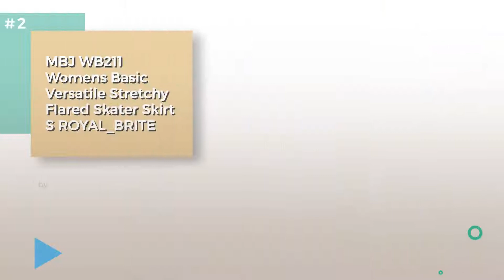Blues Skirts Popular Collection // Summer 2017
New! 2019 Black Friday / Cyber Monday Skirts Deals and Updates.

Black Friday / Cyber Monday LL WB670 Womens Fold-Over Maxi Skirt XXL NAVY by Lock and Love

Black Friday / Cyber Monday MBJ WB211 Womens Basic Versatile Stretchy Flared Skater Skirt S ROYAL_BRITE by Made By Johnny

Black Friday / Cyber Monday LL WB1105 Womens Lightweight Fold Over Flared Midi Skirt M NAVY by Lock and Love

Black Friday / Cyber Monday Face N Face Women's High Waisted A line Street Skirt Skater Pleated Full Midi Skirt Medium by FACE N FACE

Black Friday / Cyber Monday Afibi Women Full/ankle Length Blending Maxi Chiffon Long Skirt Beach Skirt (XX-Large, by Afibi

Black Friday / Cyber Monday MBJ WB296 Womens Lightweight Floor Length Maxi Skirt XXXL NAVY by Made By Johnny

Black Friday / Cyber Monday Azules Women'S Rayon Span Maxi Skirt - Navy S by Azules